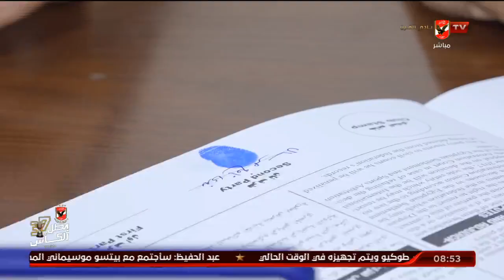ندي نافع : مثلي الأعلي في كرة السلة كابتن أسماعيل أحمد وكايلا لاعبة قوية للغاية